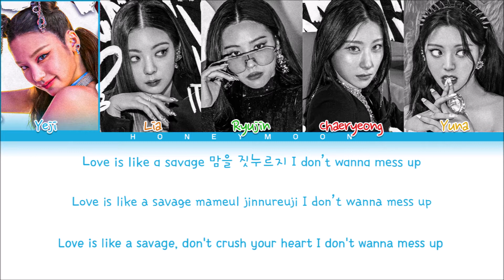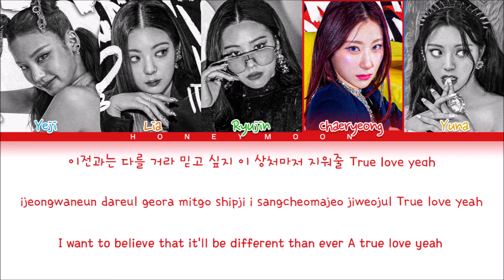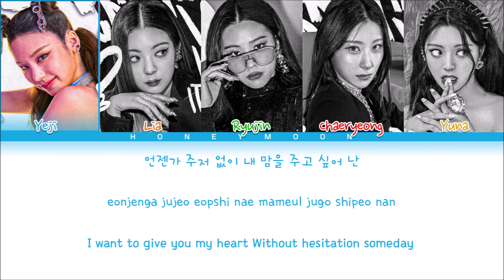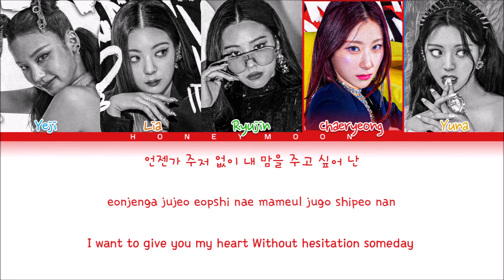ITZY (있지) 'LOVE is' Lyrics (있지 LOVE is 가사) (Color Coded Lyrics)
• Album: Crazy in Love
• Song name: LOVE is
• Artist: Yeji, Lia, Ryujin, Chaeryeong & Yuna
• Group: ITZY (있지)

• Layout made for: leo
• Lyrics made for: leo